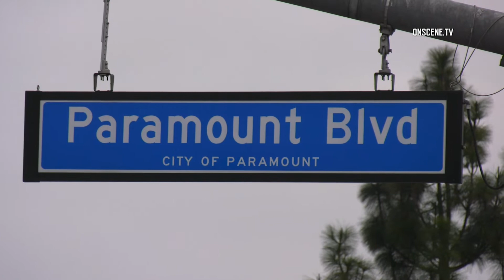Man Shot Dead In Bank of America Parking Lot In Paramount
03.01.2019 | 10:37 AM | PARAMOUNT - Deputies are investigating after a man was found shot to death in the parking lot of a Bank of America branch, Friday morning.

Authorities responded to reports of a shooting in the parking lot of Bank of America in the 15900 block of Paramount Boulevard around 10:37 AM.

Units arriving on scene found a man down in the parking lot suffering from a gunshot wound and initiated life-saving measures including CPR.

Despite the efforts of first-responders the male victim was pronounced deceased on scene.

Deputies cordoned off the area while homicide detectives responded to the scene to investigate.